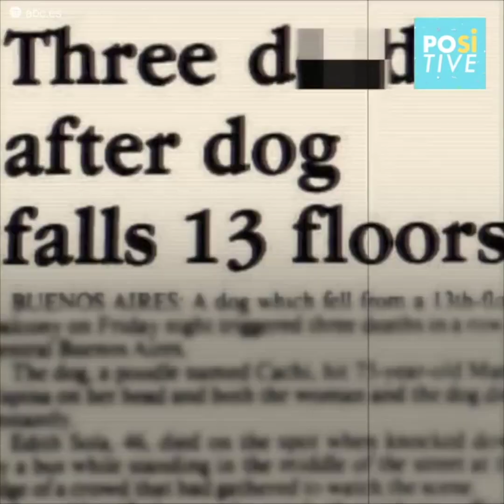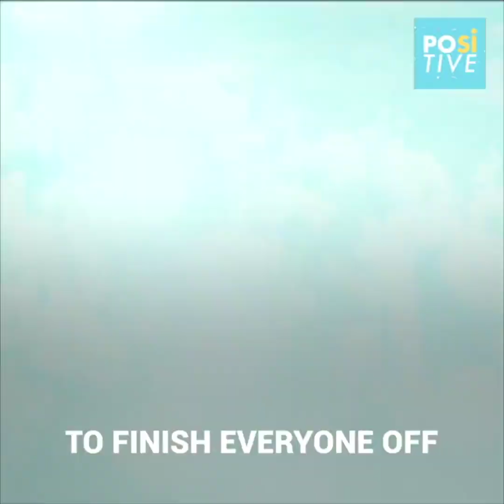The poodle that took several souls in a matter of seconds | Positive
A 45-centimeter-long poodle was the joy of the Montoya family, but the good memories they have of Cachy were overshadowed by the tragedy it caused. The little dog was innocently playing when, by the work of cruel destiny, its joy brought about a series of unfortunate events that… left many innocent people underground.